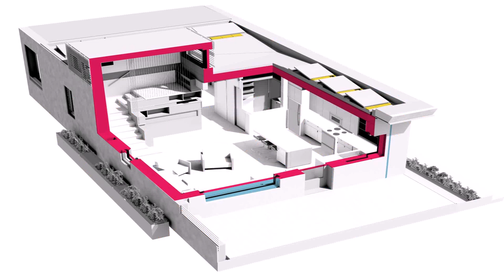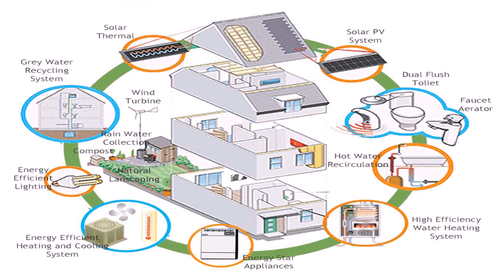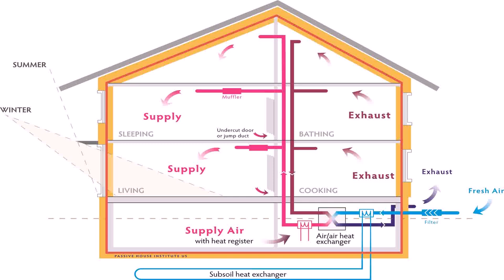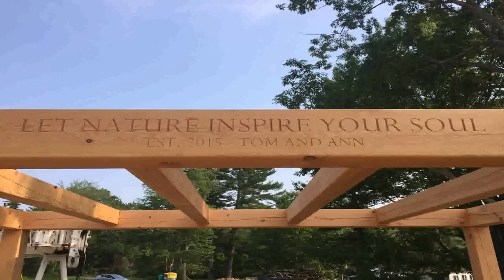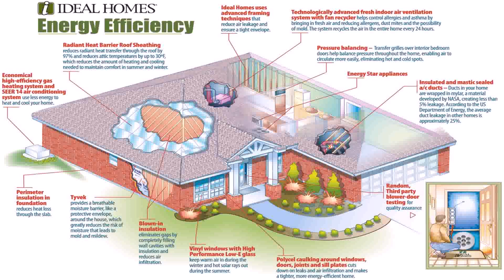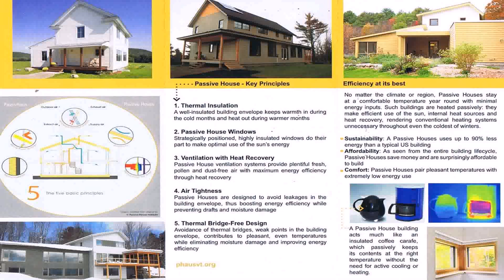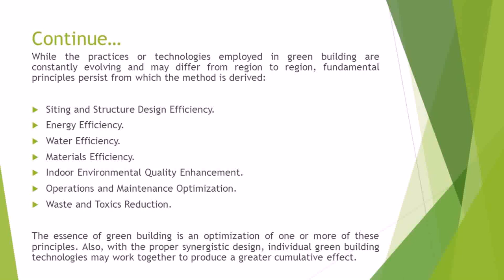Principles Of Energy Efficient House Design (see description)